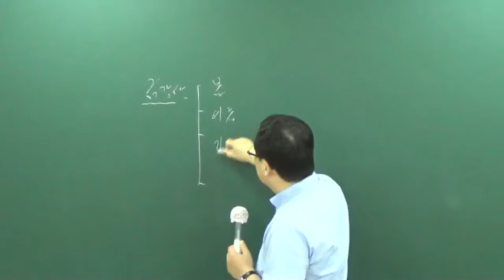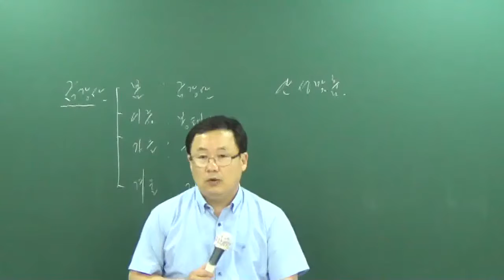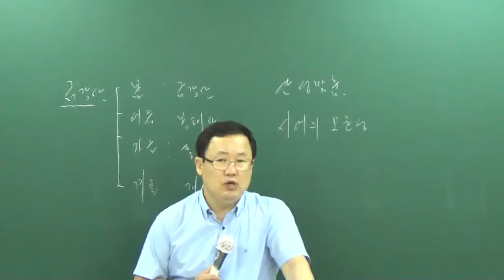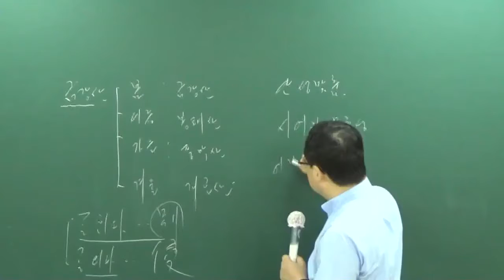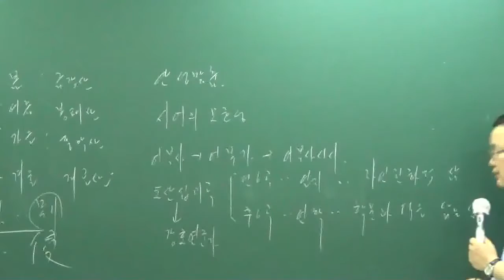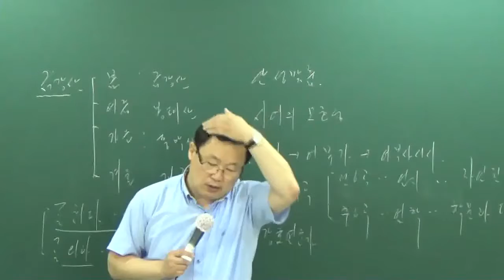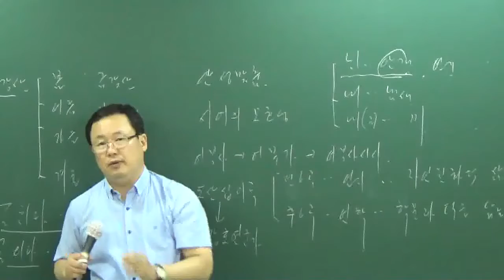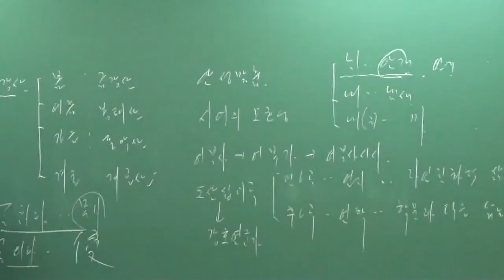[2017][올프리] 공무원시험 국어 기본이론 46강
[올프리] 2017년 공무원시험 국어 기본이론 임재진교수